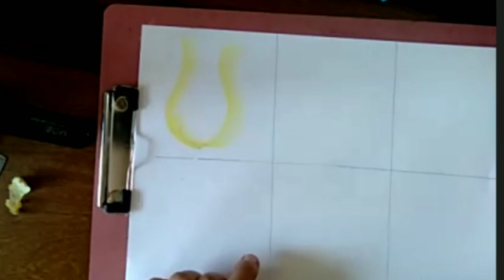how to use waste Crayon ! Easy Drawing! Art Explorer Academy